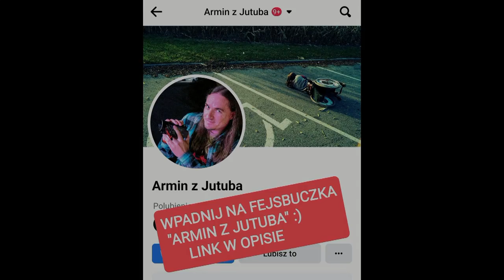Andrzej Zieliński&Wielgat-"I'll Play The Blues For You"(Art Music Club-18.03.2023)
Wpadnij na fejsa:
Tychy - "Art Music Club" - 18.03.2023